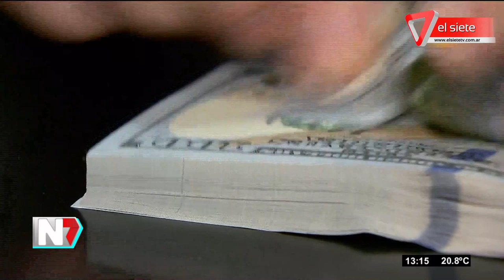Subió el dólar